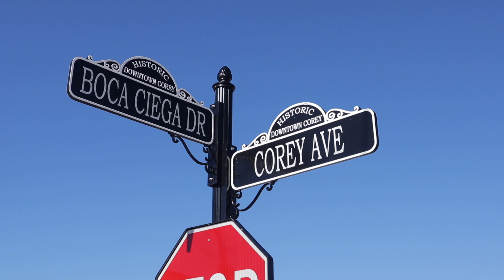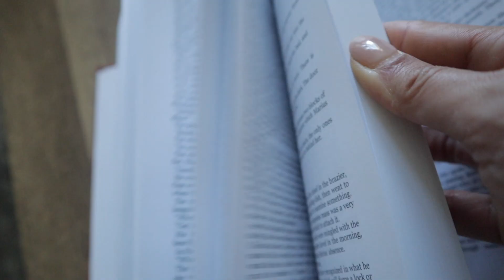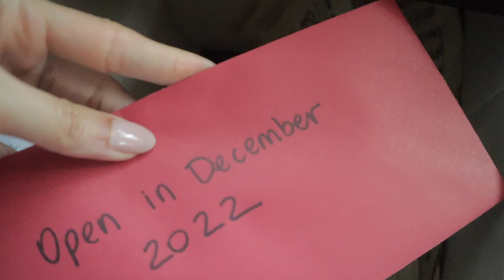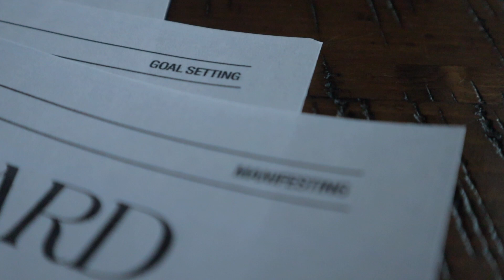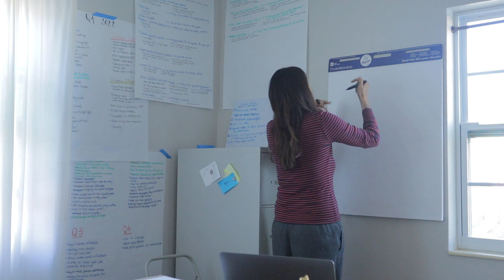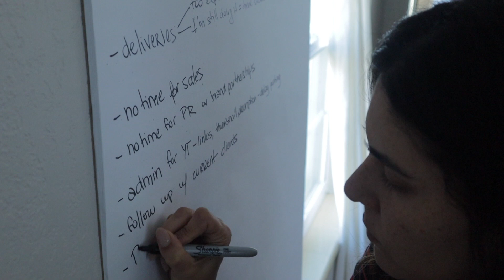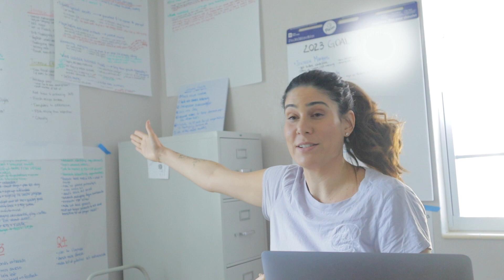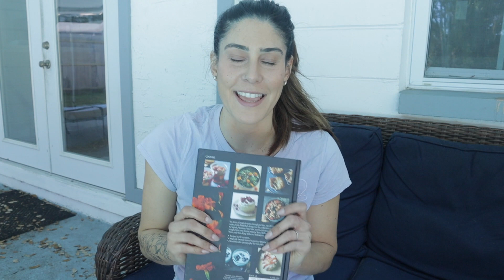2023 planning vlog: a REAL look at what it's like owning a bakery | how I do yearly planning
2023 planning vlog: a REAL look at what it's like owning a bakery | how I do yearly planning

Wondering what it's really like owning a bakery? It requires a lot of computer work sometimes. On today's vlog I bring you behind the scenes of the yearly planning for the bakery. How I planned for 2023 as a small business owner and some of the obstacles I had to get over first.

//MENTIONED ON THE VIDEO:
○ The Kind Diet